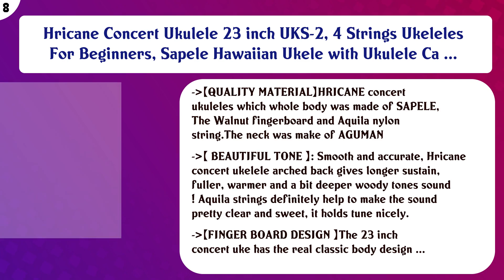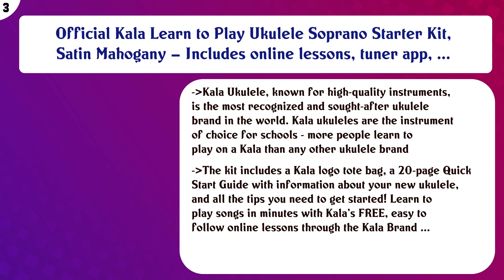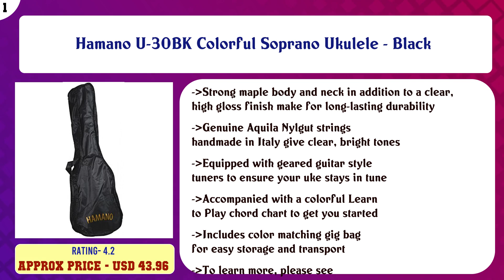Top 10 Ukuleles to buy in USA 2021 | Price & Review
Top 10 Ukuleles to buy in USA

Find the links below to buy these products:

List of top Ukuleles:
Ibanez, 4-String Ukulele, Right, Open Pore Natural (UEW15E)

Kala Rumbler U-Bass Fretted Acoustic Electric Portable Bass Ukulele

Hricane Concert Ukulele 23 inch UKS-2, 4 Strings Ukeleles For Beginners, Sapele Hawaiian Ukele with Ukulele Ca ...

Oscar Schmidt OU5 Ukulele Bag, Aquila Strings, True Tune Tuner, Book Package Bundle

Tenor Ukulele Deluxe Series by Hola! Music (Model HM-127EB+), Bundle Includes: 27 Inch Ebony Ukulele with Aqui ...

Luna Concert Ukulele with Gig Bag, Great Wave Graphic

Kala KA-15S Mahogany Soprano Ukulele

Official Kala Learn to Play Ukulele Soprano Starter Kit, Satin Mahogany – Includes online lessons, tuner app, ...

Mahalo Ukuleles MR1RD Rainbow Series Soprano Ukulele,Red

Hamano U-30BK Colorful Soprano Ukulele - Black

Content of this Video:
10 best products to buy Ukuleles USA

Top rated Ukuleles in USA